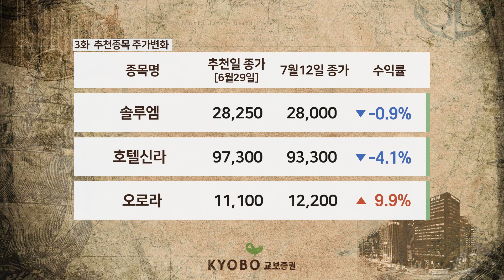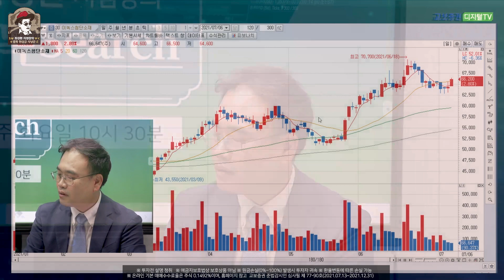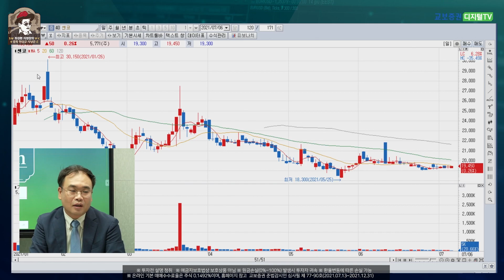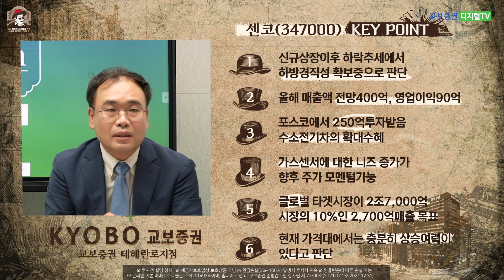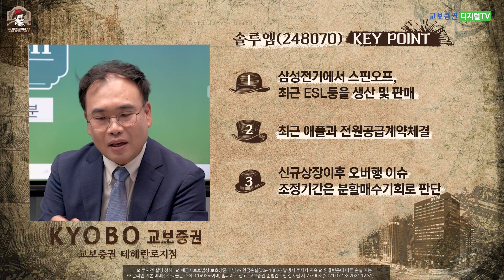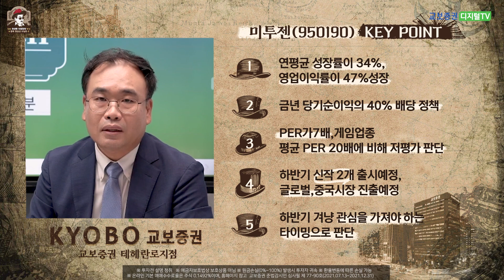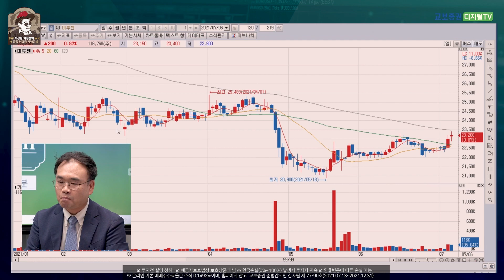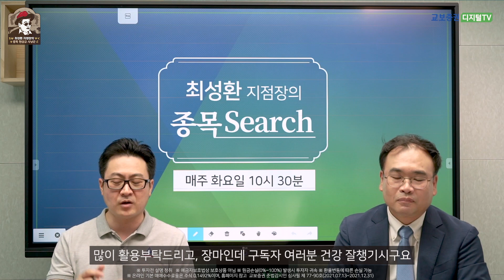교보증권 최성환 지점장의 7월 13일 1/2/3/4화 종목 점검 : 하나기술 / 이녹스첨단소재 / 퓨처켐 / 센코 / 솔루엠 / 미투젠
각 증권사 리서치센터 추천 종목 중 3개 PICK UP!
- 그동안 추천한 종목 중 6개 종목에 대해 다시 한 번 리뷰~~
- 7월 6일 촬영분으로 중장기로 꾸준히 관심을 기울여 볼만한 종목
 (※ 주의 : 차트 영상물은 7월 6일 정보로 유의하여 시청하시기 바랍니다.)